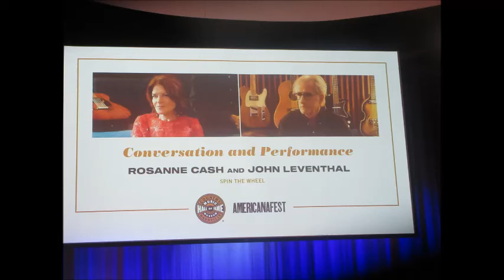Roseanne Cash and John Leventhal Conversation at the Country Music Hall of Fame Part 1 of 2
This is just one video in the playlist I created of videos from the 2023 Americana Music Conference and Americana fest. There are many others to enjoy.

From Tuesday September 19th through Sunday September 24, 2022 I attended my 13th Americana Music Conference and Festival (Americanafest). In Nashville, TN. During the day there are business panels and interviews and, at night, more than 100 showcases at local music venues. I tried to capture the spirit of the Conference and preserve important sessions in both photos and videos. This Playlist will let you roam through the videos and see some of the artists you know well (though maybe not this way) and discover new ones you should know about. My hand is pretty steady. These are not “official” videos but created so I can watch again. If you find artists you like please support them by buying their music or – better yet – seeing their live shows.